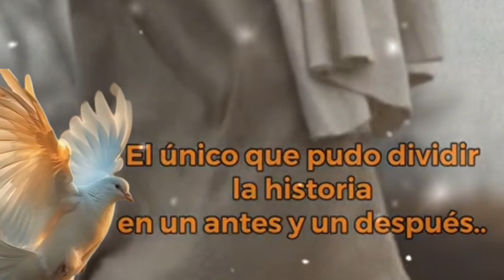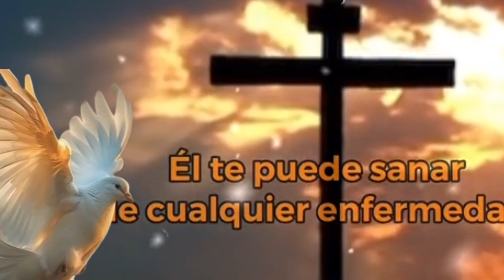ORACION DE LA MAÑANA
Oracion de la mañana donde le pedimos a Dios la victoria y renunciamos a nuestros pecados Editar con InShot